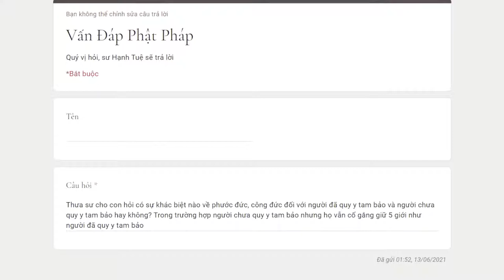619. Có sự khác biệt công đức giữa người đã quy y Tam Bảo và người chưa quy y?